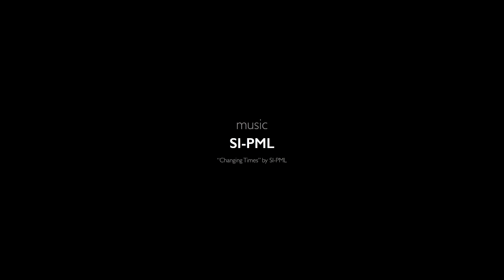11th Flight Engineer Aircrew Reunion 18/1/2018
Photos by Dennis Webb

“Changing Times” by SI-PML